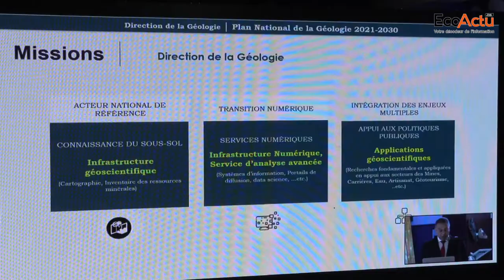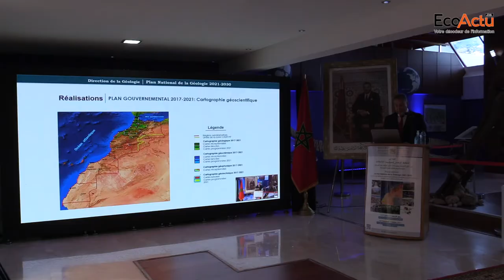A. Rabbah Lance le Plan national de la géologie